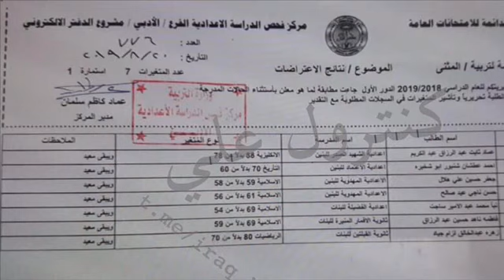( ١ قائمه ) نتائج اعتراضات محافظه المثنى السادس الإعدادي الفرع الأدبي الدور الاول 2018-2019